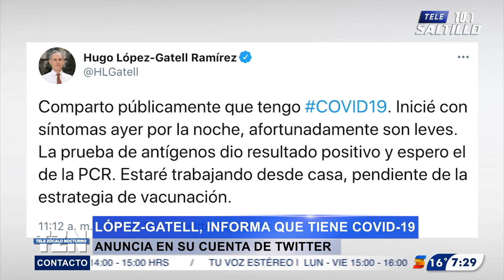Hugo López-Gatell confirma que dio positivo a coronavirus